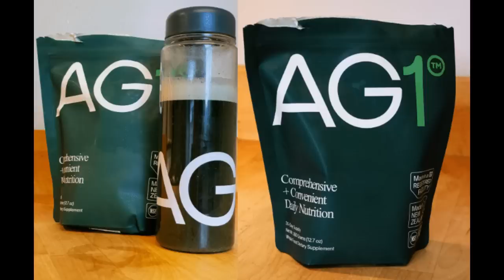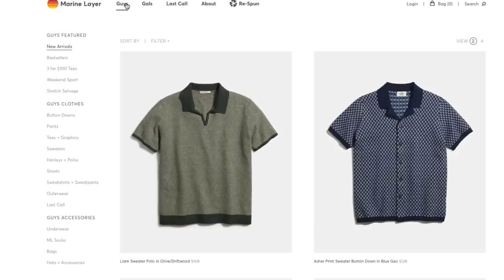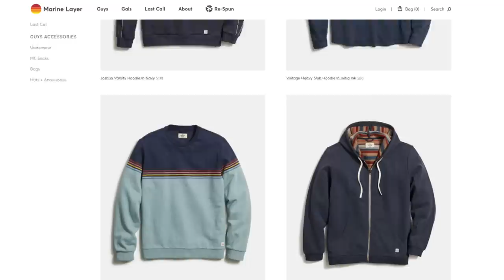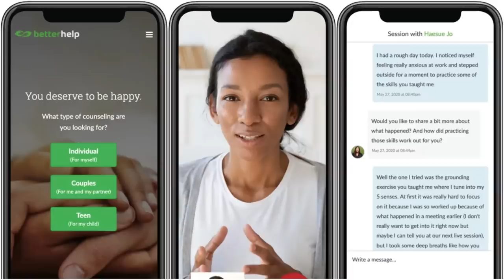The Current State of Comic Book Movies. | JOHN ROCHA | The Big Thing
Comic Book Moves were in its prime from the start of Batman Begins up until Spider-Man No Way Home. Since then, there has been a rapid decline. Is it over? Or can it bounce back? Who has had the better run over the last few months? DC? Marvel? Will James Gunn fix DC? Will Feige drop some stuff of his plate and get Marvel back to its glory days? John Rocha joins Kristian Harloff on this episode of Big Thing Capes and Cowls edition.